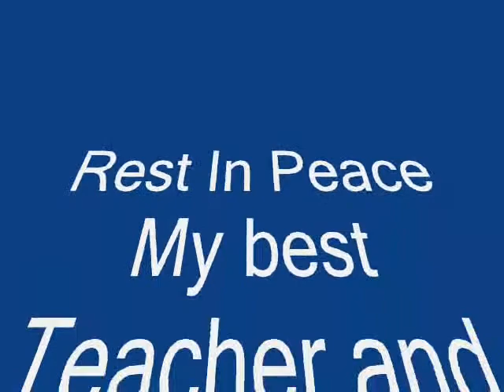Sylejman Shala - rest in peace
coreograph of national ansamble the songs and dances SHOTA - KOSOVO